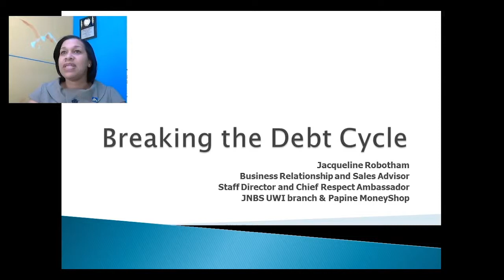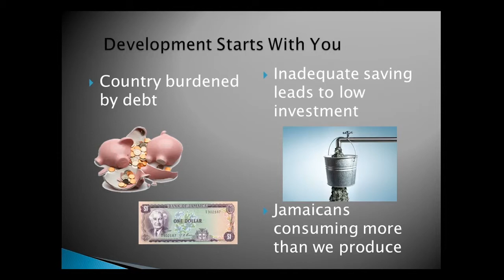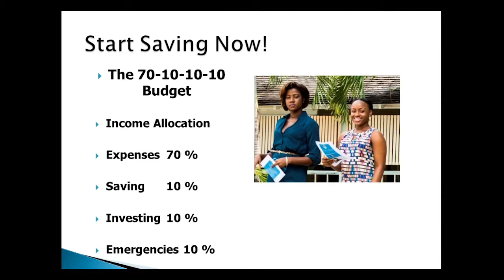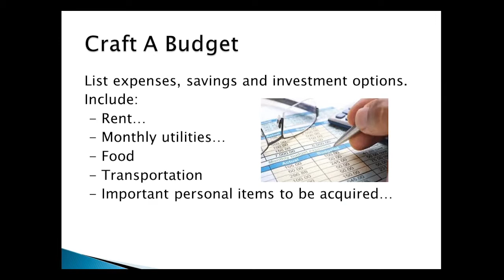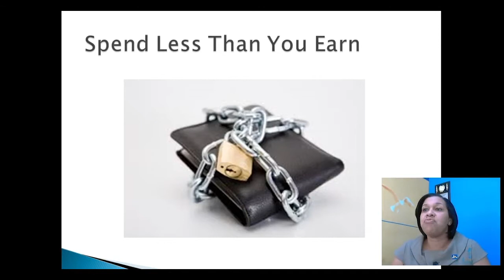How do we prevent or Break the Debt Cycle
Today some Jamaicans find themselves in real terms, to be less financially secured than their parents or grandparents. Why?  Members of older generations were more frugal. They knew how to live within their means.

Begin by making a budget. And, make reasonable allocations for savings, basic expenses and lifestyle costs.

Adopts what is called the 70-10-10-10 Solution

Now start taking control of your life.